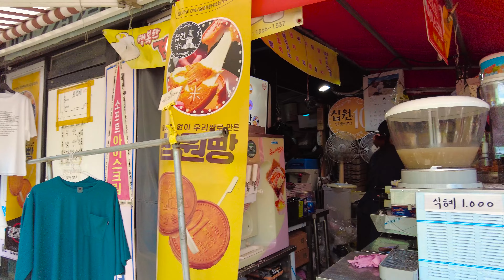[4K SEOUL] Street Outlet in Seoul! Walking in the Dongmyo Flea Market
There is a flea market in front of Dongmyo Station on the subway. Street vendors spread out all kinds of items on the street and sell them. There are a variety of items, including very cheap secondhand clothes and shoes, a machine that plays hundreds of trot songs, and healthy food.

The Dongmyo Salvation Market is visited by the elderly the most, and all generations, including middle-aged and young people, come. These days, foreigners of various nationalities also visit. People in their 20s, foreigners, and senior citizens who see cheap secondhand clothes enjoy shopping around the stalls of Dongmyo Market.

Dongmyo Market has also gone viral overseas as a kind of 'street outlet' lined with stalls. Famous Korean celebrities and foreign fashion designs have visited the market. In 2018, world-renowned designer Kiko Kostadinov stopped by Dongmyo Market and posted on social media the costumes of the elderly who come and go there, saying, "World's best street. The bold mix and match spirit that crosses the boundary between sportiness and casualness." Walk with me through Dongmyo Market!